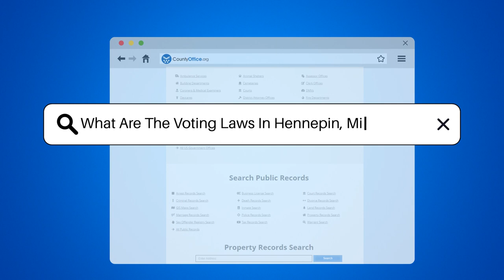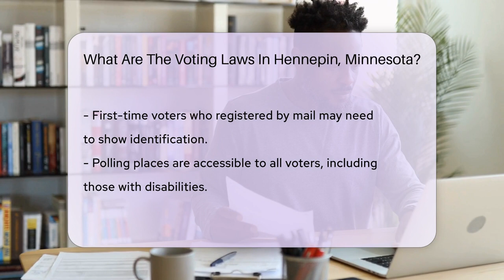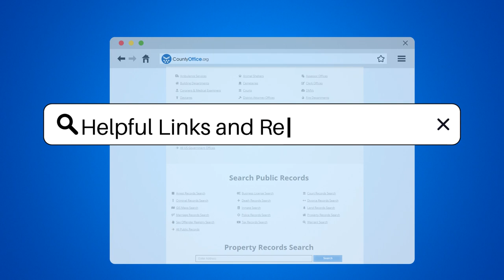What Are The Voting Laws In Hennepin County, Minnesota? - CountyOffice.org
What Are The Voting Laws In Hennepin County, Minnesota? Dive into the heart of Minnesota's democratic process with our latest video, exploring the ins and outs of voting laws in Hennepin County. This comprehensive guide covers everything from eligibility criteria and registration processes to early and absentee voting, ensuring you're fully prepared for the next election. Whether you're a seasoned voter or getting ready to cast your ballot for the first time, our video provides essential information to help you navigate the voting process with ease. We'll also touch on voter identification requirements and the accessibility of polling places, emphasizing Hennepin County's commitment to an inclusive electoral process. Don't miss out on this opportunity to become a more informed voter and take an active role in shaping the future of your community.